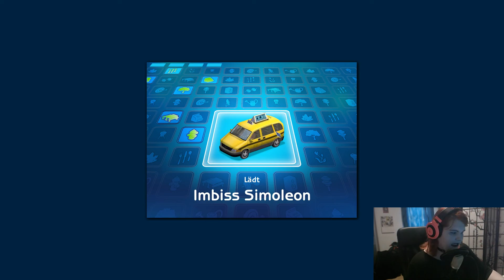Lets Play Die Sims Tiergeschichten - Best in Show Folge #04 [HD] | GER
Hier gibt es das Spiel für den Mac & Pc: